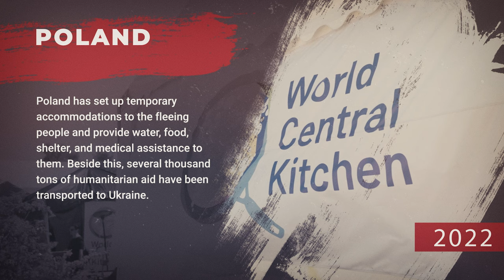Ukraine's refugees in Poland trailer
From February 24, 2022 more than 3 million Ukrainian citizens entered Poland from Ukraine. Since that time, Polish people do their best to help Ukrainian refugees who had to leave behind their homes and family members. Poland enthusiastically provides food, medicines, clothes, toys and accommodation for them.